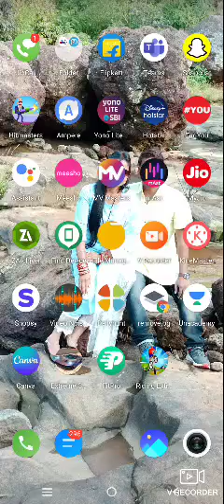Xtream Car Driving Simulator